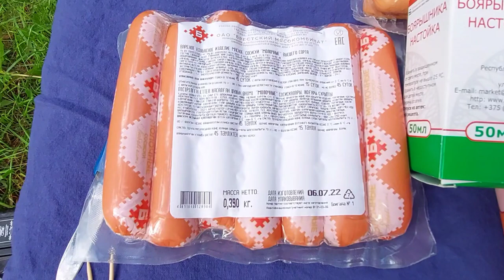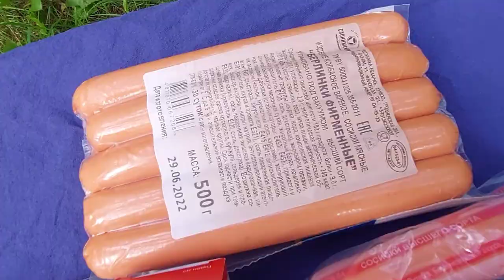ФУНФЫРЫКИ. Боярышник с сосисками. Ищем следы сельдерея. ОБЕД СТЕПАНА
Другие способы:
карта в беларусских рублях
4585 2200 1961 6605 VITALI  USTINOVICH
до 07/24
БИК ALFABY2X